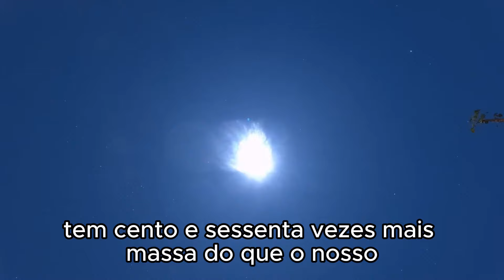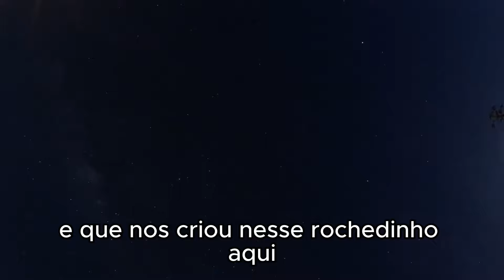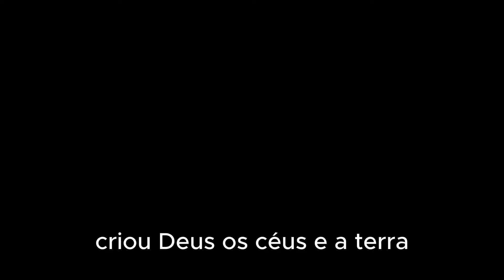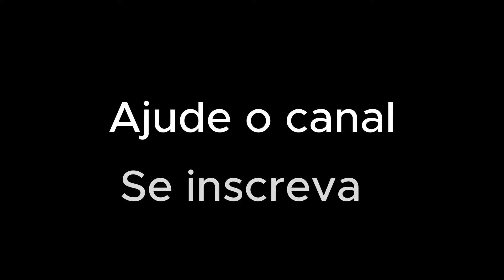Gênesis e o Big Bang | Corte Canal Origens NT | Astronomia